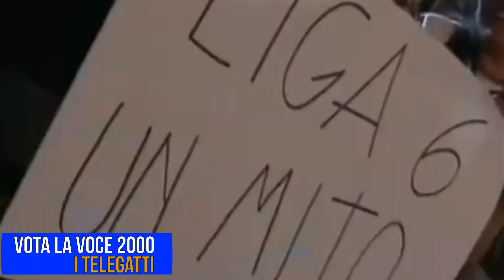Vota la Voce 2000 La Storia I Cantanti e I Telegatti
Vlog che fa parte della serie sulla storia della Manifestazione di Telegatti che è stata Vota la Voce ideata da Gigi Vesigna nel 1973.

Questo Vlog è inserito nella playlist dedicata a questo evento intitolata
Vota la voce La Storia del Telegatto.

Vota la Voce 2000  La Storia e I Vincitori del Telegatto

Prodotto da Canzoni D'Amore Music